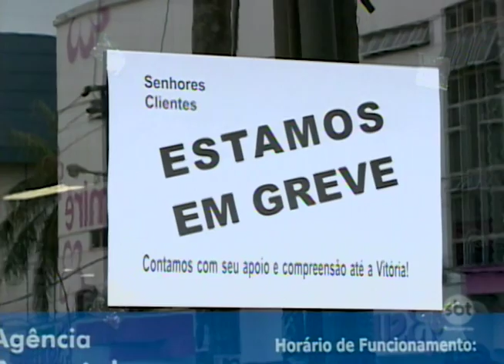O primeiro dia de greve dos bancários na região